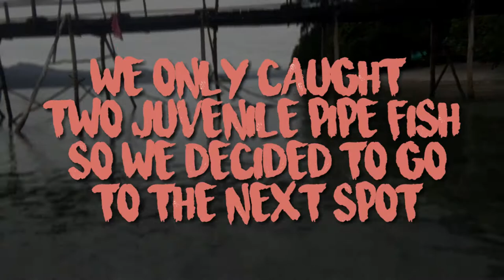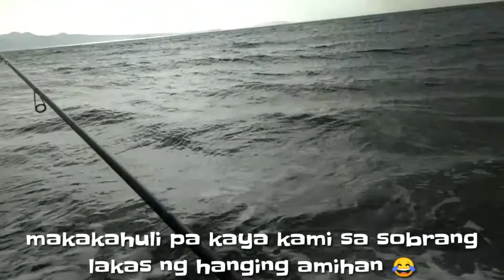Fishing at this 2 Islands "Pujada & Waniban" | Gaano nga ba kaganda ang mga islang ito!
▶️Rod: Eupro Viceroy 802UL Rod
▶️Reel: Shimano Sedona 1000 Series w/ ️upgraded Gomexus Power Knob
▶️Line: Hi-Seas GrandSlam 4ply 6lb braid
▶️Leader: Yestar 8lb Monofilament
▶️Lure: Tsurinoya Rainbow Trout 50mm